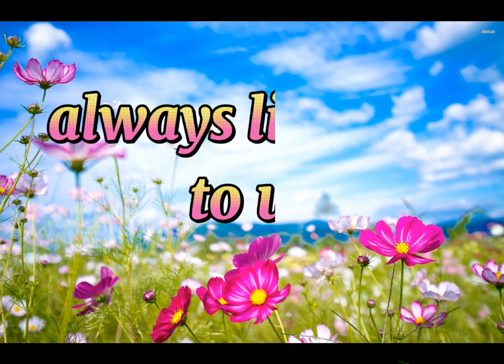Relaxing Music + Motivation Words for Moms | Happy Mother's Day